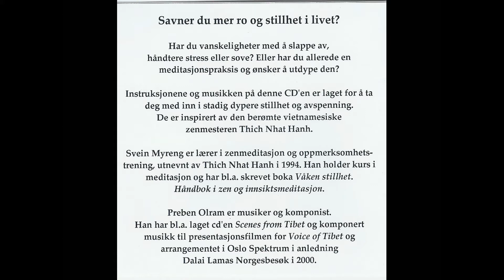AVSPENNING OG MEDITASJON - Svein Myreng & Preben Olram